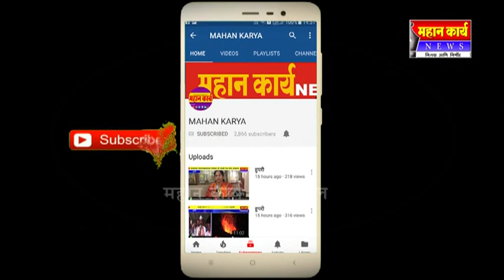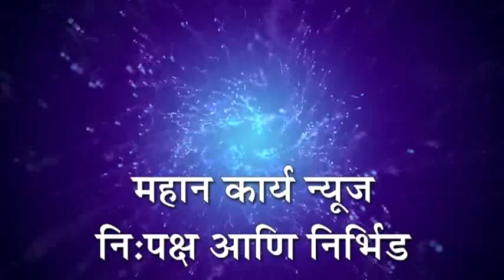बोरगांव - यंदा गणपती बाप्पा मंडपात नाही...मंदिरात